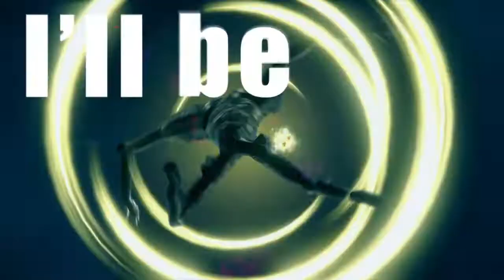Sonic Frontiers Status